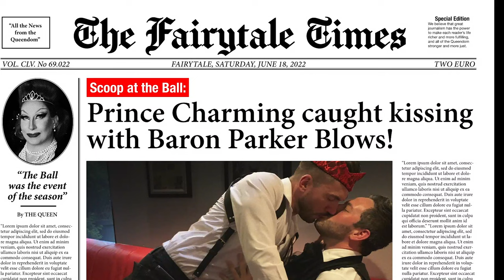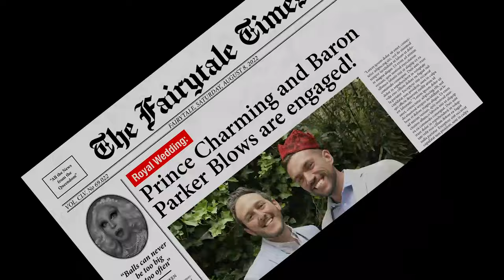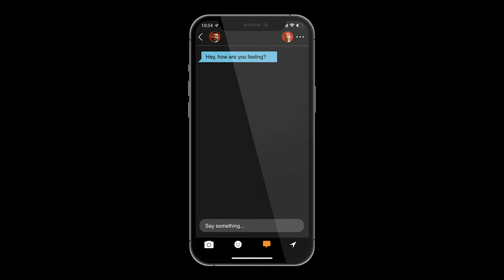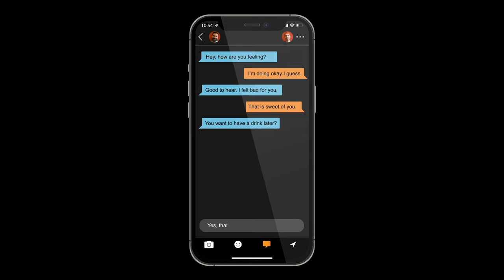AMSGMC Badtime Stories, Act 2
The singers and dancers of the Amsterdam Gay Men's Chorus perform ‘Badtime Stories’ (Act 2) at the Podium Mozaïek, Amsterdam on 18th June 2022.

For our 2022 summer show, more than 70 singers and dancers from the Amsterdam Gay Men's Chorus took our audience on a fantastical musical tour of 'Badtime Stories'. It was a rollercoaster ride, based on gay fairytales (and a few nightmares). With big hits from the musicals, through to Adele, the Eurythmics and even Mozart, there was something for everyone!

Special thanks go to:
Musical Director: Joost van Velzen
Artistic Director: Maarten van Grootel
Pianist/musical arranger: Josh Mills

Drums: Jens Meijer
Bass: Jasper Schaap

Video production: Joao Costa

If you'd like to join AMSGMC, or if you'd like us to perform for you, just

00:00 – Intro
05:50 – Beautiful
10:55 – Rumour Has It - Someone Like You
14:32 – Darkest Hour
19:11 – Don't Give Up The Fight
23:46 – I Won't Say I'm In Love
26:33 – Ease On Down The Road
30:58 – I'm Still Standing
34:50 – Out Of The Darkness